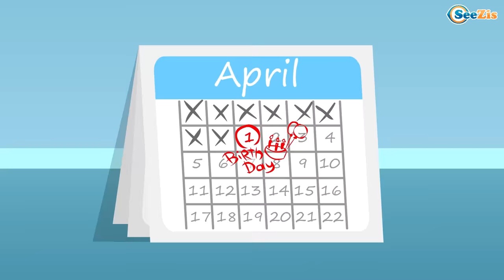Wheelcity - Ambulance LILA Police Car Flash Catching Cars New Kids Video - Episodes #6-10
Episodes #6-10, super compilation is on our channel right now! Enjoy great cartoon for kids - Wheelcity and meet New Kids Video about Ambulance LILA and Police Car Flash and Catching  Funny Cars!